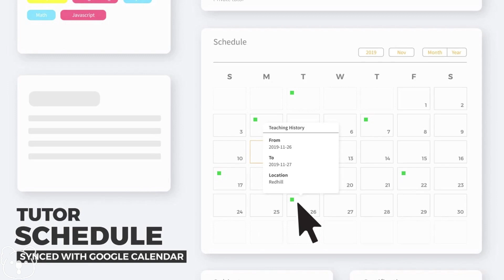Would You Like a Friend Who is Loyal Until The End?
MOVIE RECAP: A robotic engineer from a who creates a life-sized doll from scratch which, in some way, becomes a living being. Beware of what you wish for. Once it came true, you can’t go back.